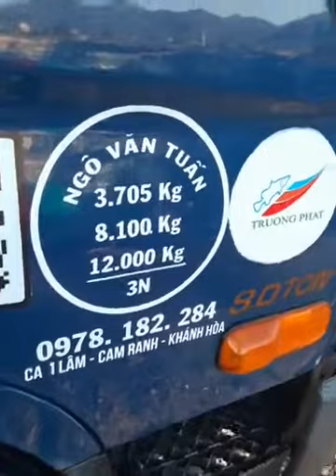xuất giống cá bớp về với bà con vụ nuôi mới 0978182284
trại trường phát luôn đảm bảo những chú cá khỏe, đẹp, an toàn từ trại về tận tay bà con. Chúc bà con vụ nuôi mới thành công.
chuyên cung cấp giống cá chất lượng. Vận chuyển giống cá an toàn. Tư vấn nhiệt tình.
chuyến hàng giống cá bớp sẽ được giao về cho bà con, chúc bà con có vụ nuôi thành công.